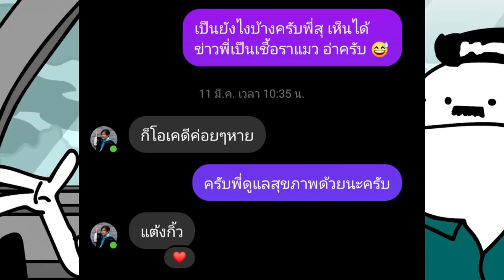PASULOL ป่วย...เพราะแมว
ตอนนี้อาการพี่ดีขึ้นละ

ผู้คุมงานชำนาญงาน: อิทธิพัทธ์ ก. เฟซบุ๊ก